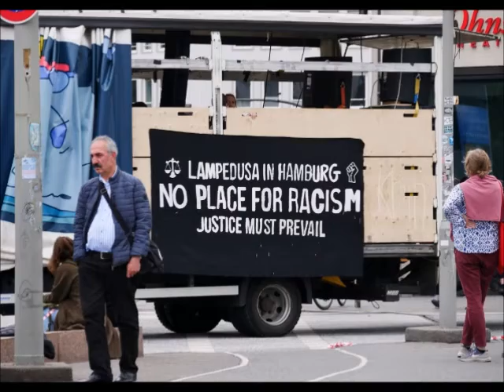Unteilbar-Menschenkette in Hamburg 14.06. 2020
Impressionen von der unteilbar - Aktion in Hamburg am 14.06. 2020 gegen soziale Ungerechtigkeit und Rassismus.

Mit Fotos, Filmchen und Musik von Claudia Falk